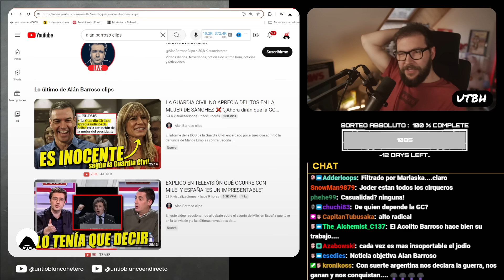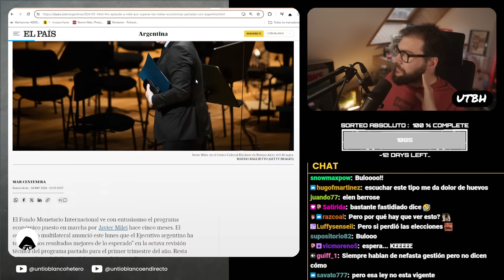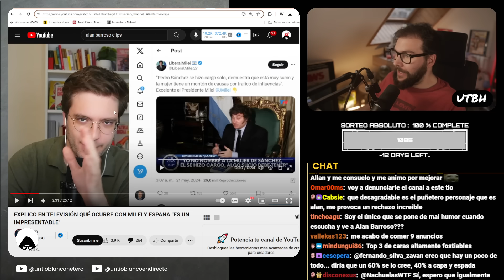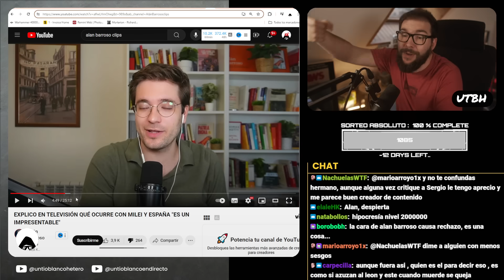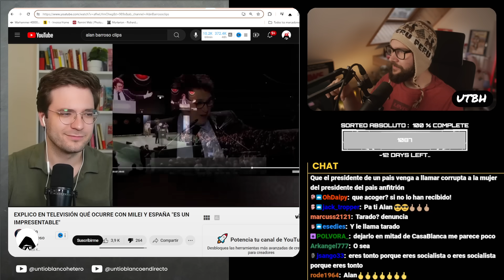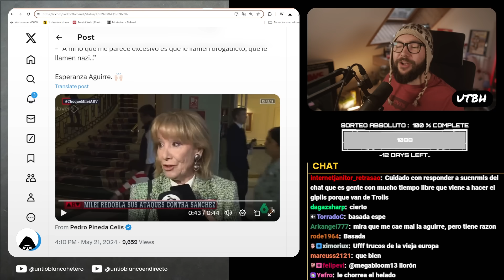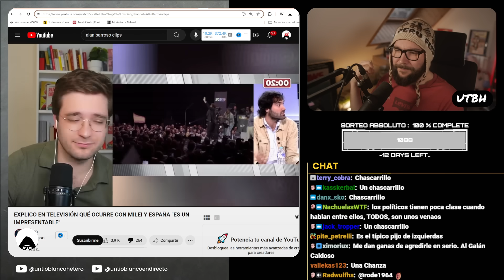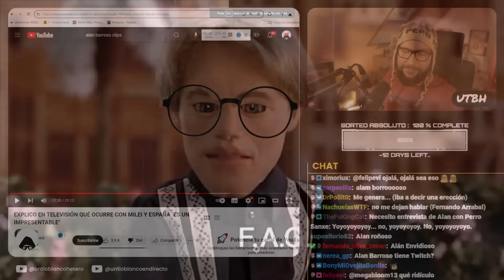ALAN BARROSO SE ARRODILLA ante PEDRO SÁNCHEZ | UTBED